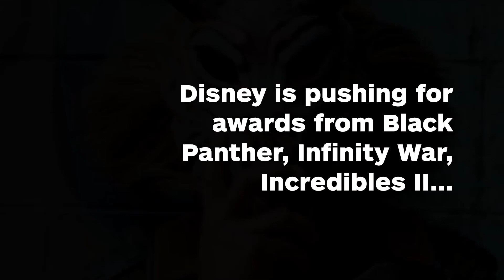Disney Pushes Black Panther Over Infinity War for Oscars - IGN News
Disney is famously pushing Black Panther this awards season, officially campaigning the film in 16 separate Oscar categories, while Avengers: Infinity War is only being campaigned in a single category.

Follow IGN for more!